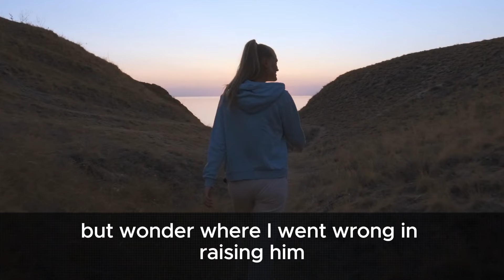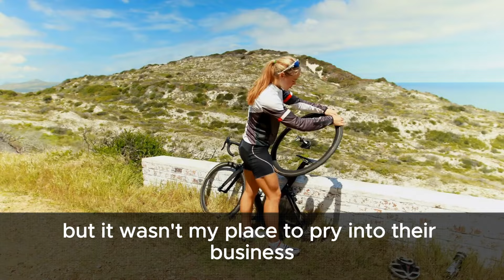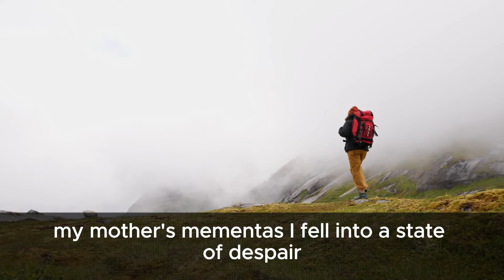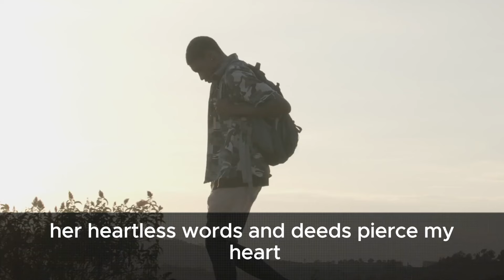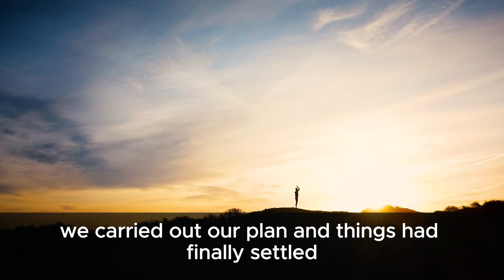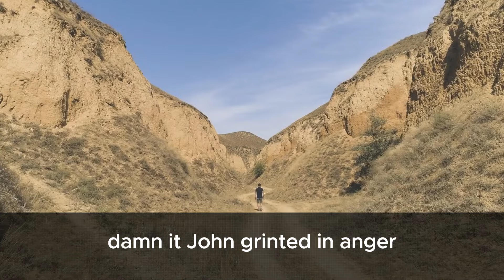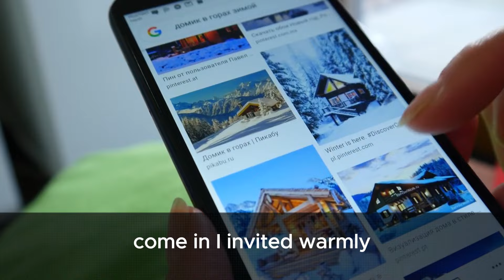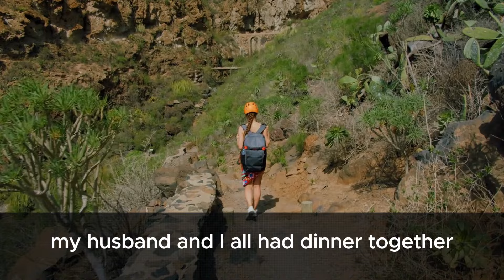My son and his wife showed up at our house, but they never help, so I...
Wow, what a smell! It's ridiculous how soaked in wine my oldest son's wife is. She's giving me devilish looks and making fun of me while I'm stuck in bed with a fever. Can you believe she actually poured wine on me while I'm sick? Her cruel words and actions really hurt.